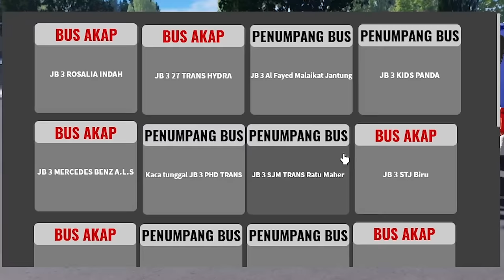PAK UNAT KETIDURAN!! DETIK DETIK PAK UNAT KECE|AKAAN JADI SUPIR BUS DI ROBLOX!!!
VIDEO SEBELUMNYA:
AKU BUAT KEBUN BINATANG DINOSAURUS T-REX DAN MARKAS RAHASIA RAJA T-REX DI ROBLOX!!!